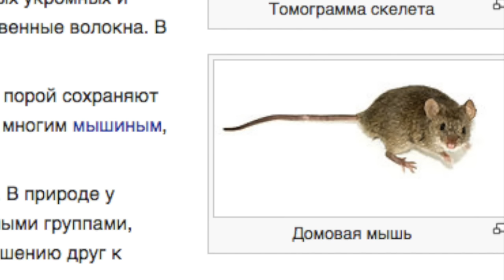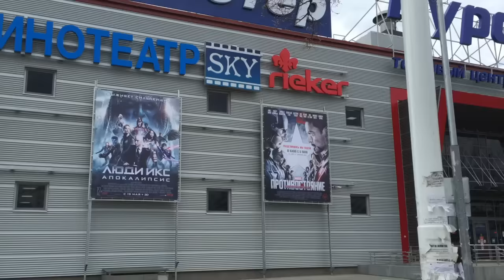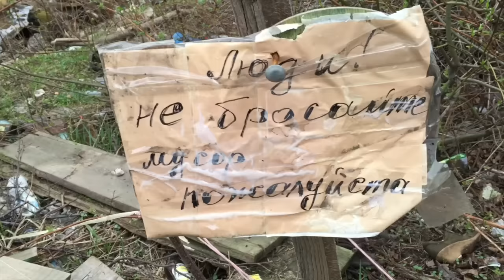Ксюша приехала в гости!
ПОВЕЗЛА С РОДИТЕЛЯМИ ЗНАКОМИТЬ СВОЮ КОЛЛЕГУ ПОДРУЖКУ КСЮШУ И МЫ ОЧ КЛАССНО ПОТУСИЛИ